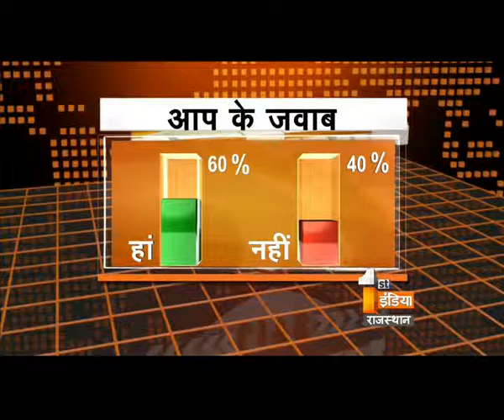Big Fight Live - Pilot Ka Jumbo Jet - पायलट का जम्बो जेट - Part Two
देखिए बिग फाइट लाइव रात 8 बजे सिर्फ फर्स्ट इंडिया न्यूज़ रजस्थान पर | आज का मुद्दा है: "पायलट का जम्बो जेट" और आज के सवाल होंगे:

-- क्या नई कार्यकारिणी कांग्रेस को पुनर्जीवित कर सकती है ?
-- नई कार्यकारिणी के दम पर मिशन पंचायत में पायलट सफल होंगे ?
-- क्या कांग्रेस नेताओं में मतभेद सुलझाने की कोशिश है नई कार्यकारिणी ?
-- अशोक परनामी के मुकाबले सचिन पायलट की टीम कमजोर है या मजबूत ?
-- क्या नई कार्यकारिणी के गठन में सचिन पायलट सफल कहे जा सकते है ?